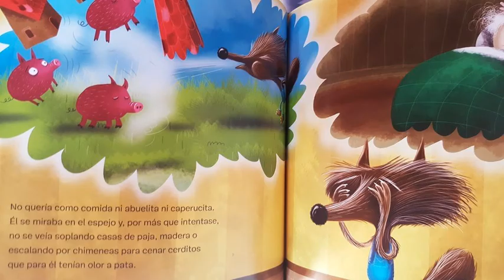29- Booktrailer "Érase una vez un Lobo llamado Cereal"- Esc. N° 33 - Paysandú